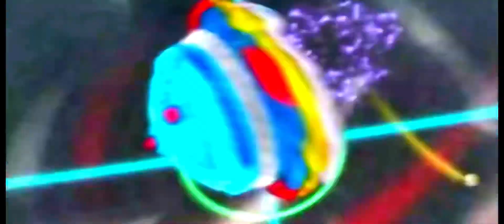4 way collab: Derry Akabane vs CountryBlader vs Lane burst vs Lane Beyblade